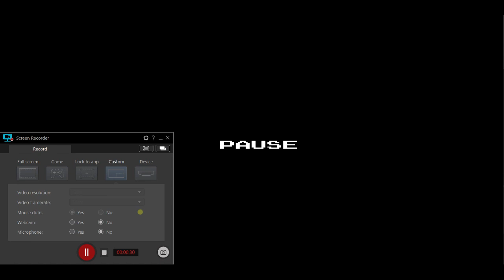Dr Mario Baddest gameplay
This is intentionally a bad game of Dr. Mario, to make it more challenging later on.